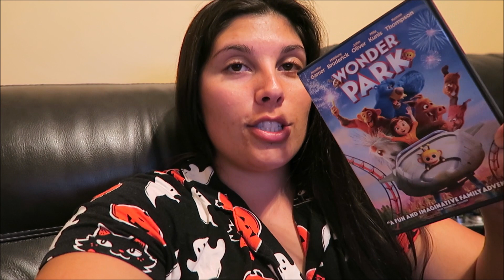Quarantine Weekend 4 | Vlog!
Back at you with yet another weekend quarantine vlog! We hope that you all are staying safe and well!

Come say Hi to me on my other forms of social media!